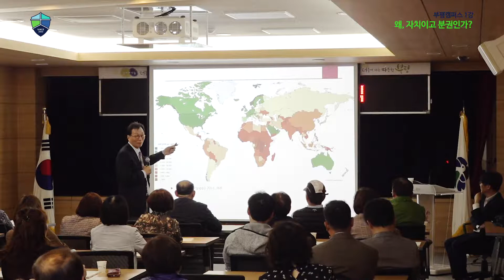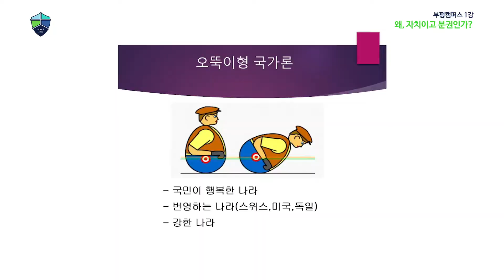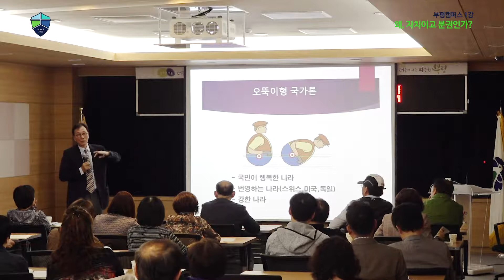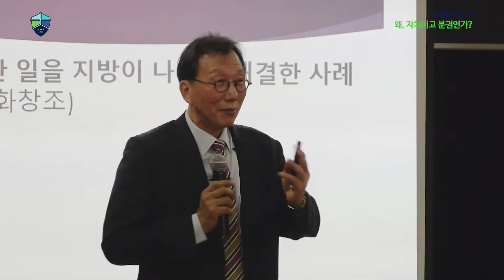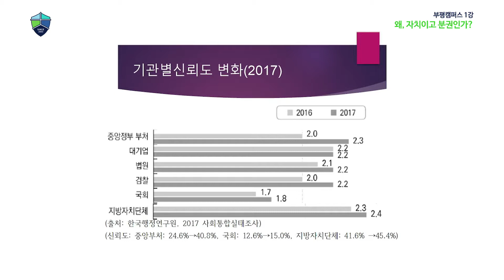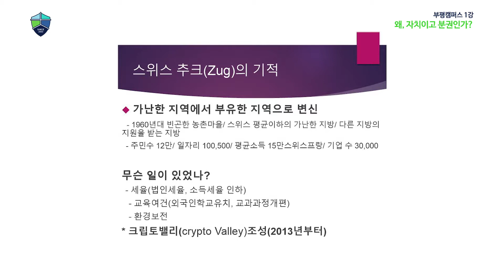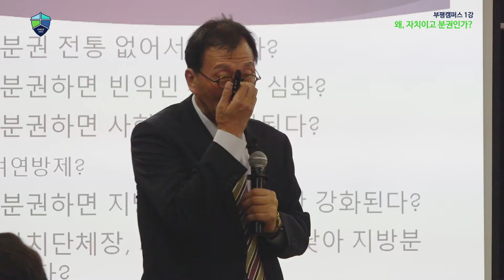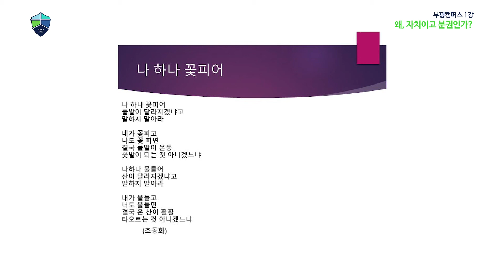[부평-1강] 왜, 자치이고 분권인가? | 이기우 인하대 법학전문대학원 교수 | 자치분권대학 부평캠퍼스 기본과정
2019년 부평캠퍼스의  자치분권 기본과정은 이기우 교수님의 강의로 그 시작을 열었어요. 자치분권 기본과정은 지방분권의 가치, 이론, 실제를 탐구하는 과정입니다.

인하대 법학전문대학원 이기우 교수님께서 「왜 지방자치이고, 왜 지방분권인가」라는 주제로 강의를 해주셨습니다. 여러 자세한 사례들을 통해 시민분들이 이해하기 쉬웠답니다.

[자치분권대학 | 2019 부평캠퍼스 자치분권 기본과정]
강의명 : 1강. 왜  지방자치이고, 왜 지방분권인가
강연자 : 이기우 교수(인하대 법학전문대학원 교수)